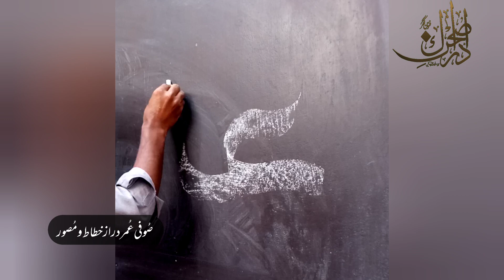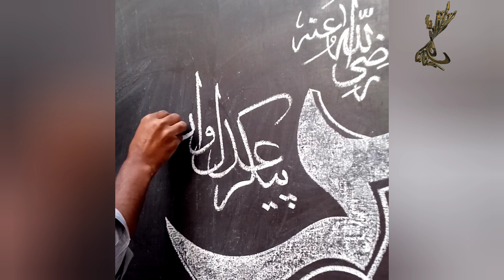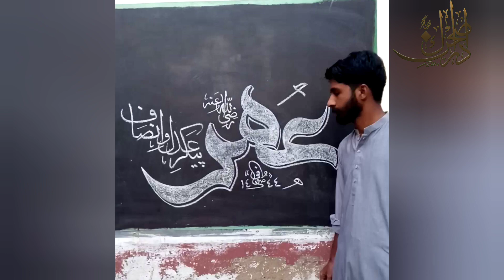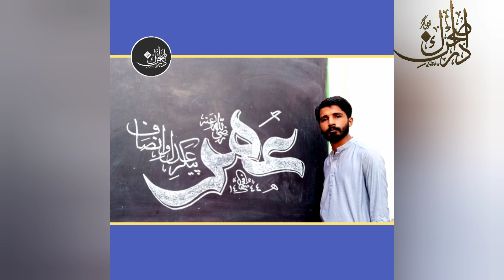how to write calligraphy with chalk on black board |umar farooq calligraphy